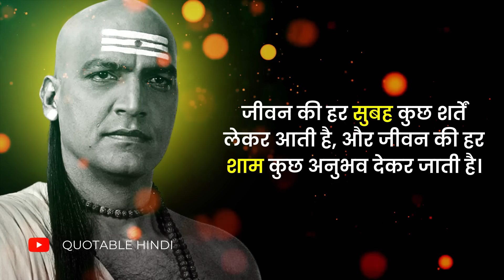चाणक्य की ये नीति हर पुरुष को पता होना चाहिए | Chanakya Niti in Hindi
चाणक्य एक दार्शनिक, न्यायविद और शाही सलाहकार थे। उनका मूल नाम विष्णु गुप्त था फिर भी उन्हें उनके कलम नाम कौटिल्य के लिए जाना जाता है। उन्होंने दूसरी शताब्दी ईसा पूर्व और तीसरी शताब्दी सीई के बीच राजनीति और अर्थशास्त्र के विज्ञान पर 'अर्थशास्त्र' लिखा। उन्होंने नैतिकता और राज्य कला जैसी कई चीजों पर किताबें लिखीं। उन्होंने प्रसिद्ध मौर्य सम्राट चंद्रगुप्त के लिए एक राजनीतिक सलाहकार के रूप में काम किया और उन्हें राज्य के विस्तार में कई प्रमाण दिए गए हैं। बाद में वह चंद्रगुप्त के पुत्र बिंदुसार के सलाहकार बन गए।